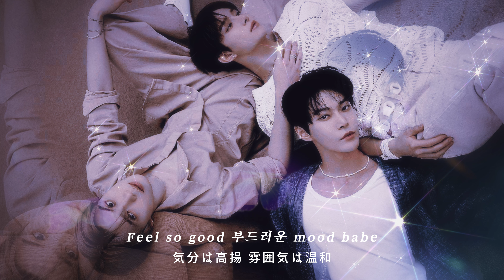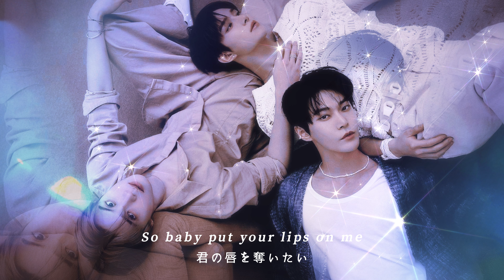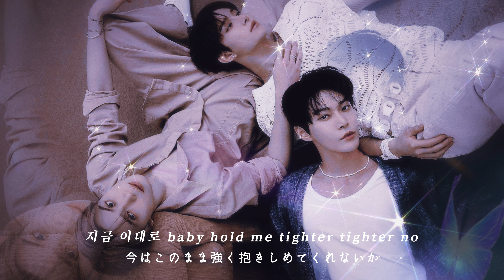【日本語訳】ほら、またキスしちゃうよ?｜KISS - DOJAEJUNG(NCT127)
𝑵𝑪𝑻 𝑷𝒍𝒂𝒚𝒍𝒊𝒔𝒕🎧𓈒𓏸
他にもNCTの和訳動画をあげているので

𝕌𝕡𝕝𝕠𝕒𝕕
18時に公開しています🌼⋆꙳

📝 今回のサムネイルはDOJAEJUNG(NCT127)の
ドヨン🐰、ジェヒョン🍑、ジョンウ🐶